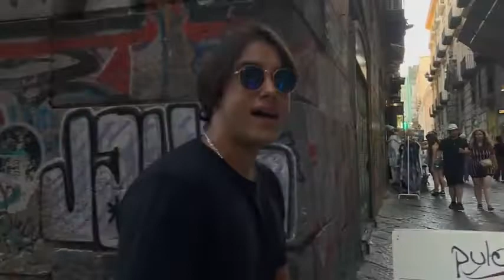Gonza Sarfa - RELACIÓN X DISTANCIA